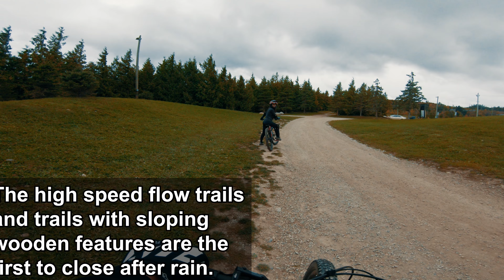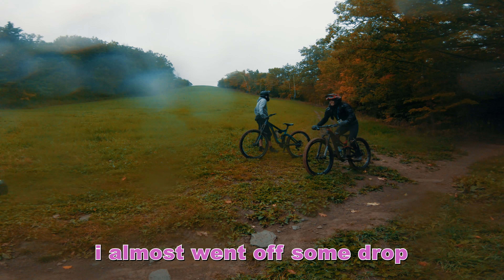Riding Until the Rain Closes it All Down • Blue Mountain DH, Ontario • The Duke of MTB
After me and the wife went to Blue Mountain last time, my brother and his wife wanted to go too. So we all went one last time before Blue Mountain DH closed for the season. There was some bad news though - it was raining all week. We weren't about to cancel our trip, so we went anyway. Sadly, the trails we were most excited about were closed due to slick conditions. The fast trails with slanting bridges, wall rides, big jumps, and drops were all closed. Most of what was left were blue tech trails except for a black tech trail called O-Chute, and a black berm trail called Showcase. We originally planned to spend the whole weekend if the weather didn't go to sh*t, but instead, we turned it in to a day trip and went hope the same day. We basically kept riding as they slowly closed the trails one by one until only one trail was left open. The camera doesn't pick up the rain. Throughout the video, there is a light shower of rain that gets stronger as the day progresses. If you pay attention to our tires, you can see the mud accumulate on our tires over the course of the day. We had tons of crashes off camera, but all in all, we had a fun time.